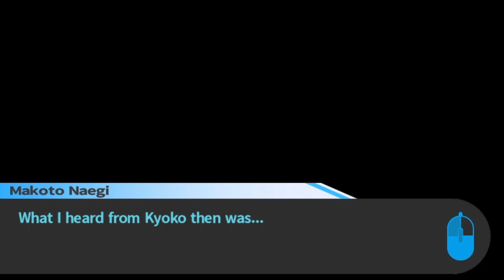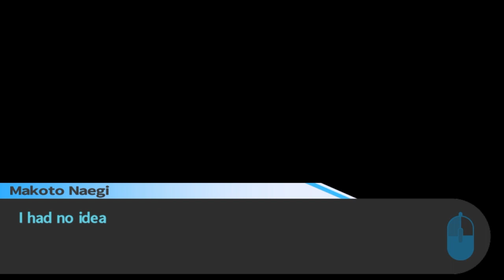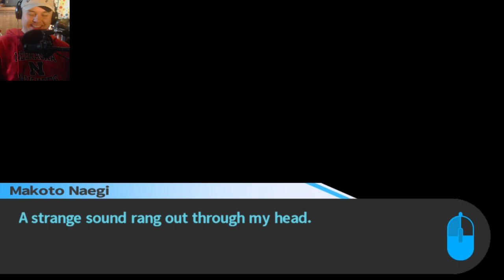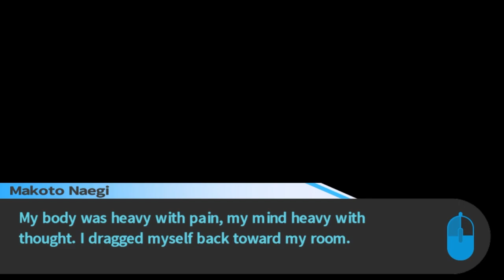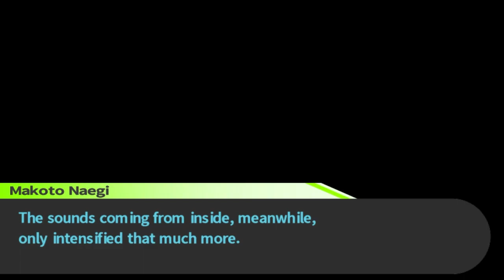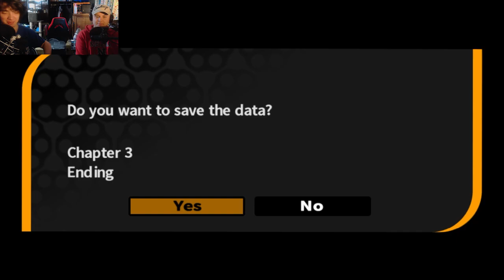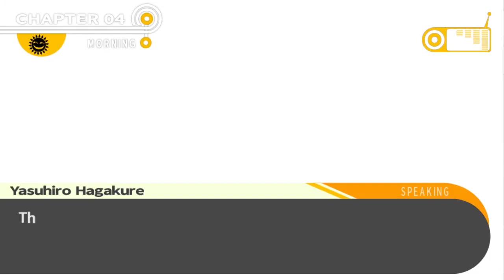Hit With A Brick - Danganronpa (Part Thirty-Four)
Makoto accidentally burns hundreds of documents after tripping into an Indiana Jones fireplace.